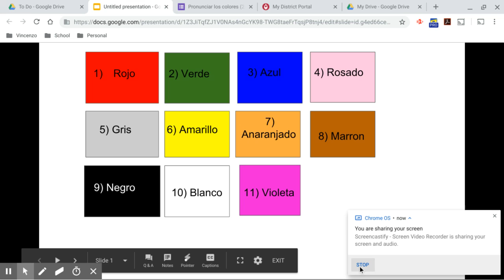Feb 10, 2019 3:59 PM